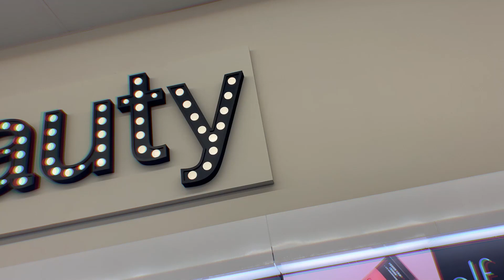Mike Saatchi - red eyed zaza (Official Music Video)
bat man @hawkindeez
directed by @mikesaatchi
shot by @dreamscapetv1
edited by @mikesaatchi
produced by @blackwinterwells